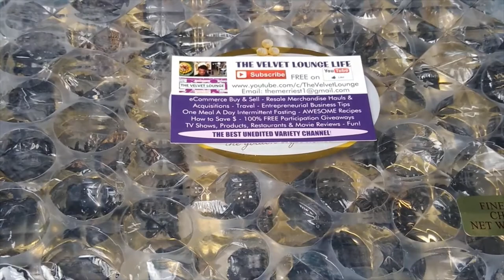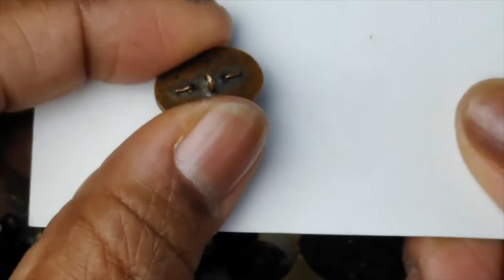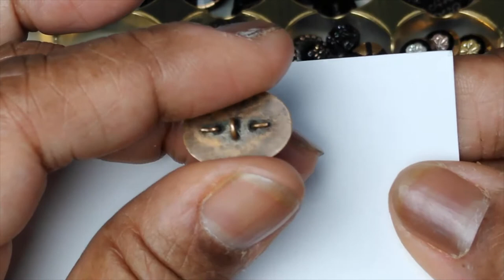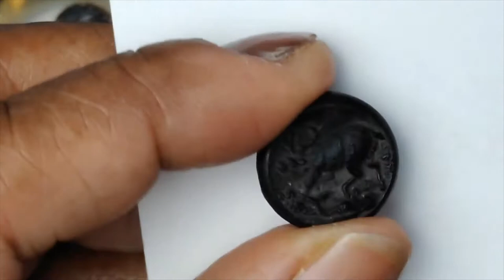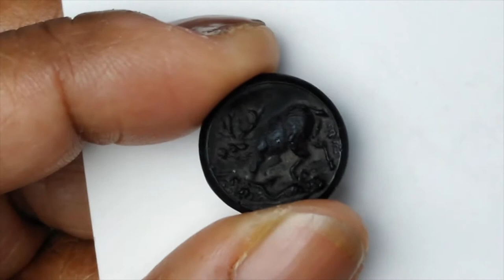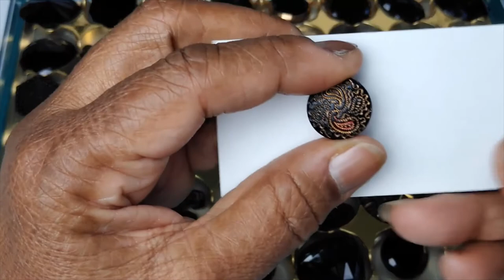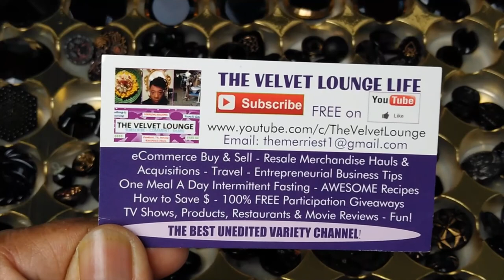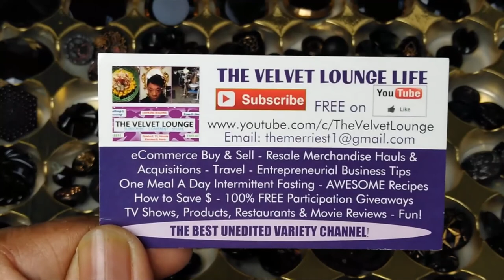Antique Vintage Black Glass Buttons History Jet Victorian Mourning Lace +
Antique Vintage Black Glass Buttons History of Jet Black Victorian Mourning Lace Buttons

          ALWAYS 100% FREE!

Finally, I have an AMAZON WISH LIST - several sweet friends asked me to create one.
I appreciate everything and most helps with channel improvements, easier video creation and new content! OXOXO  :)

COOL Stuff Odd stuff you might like too!
  *** Best BUTTONS vintage antique identifications and varieties on eBay!
  *** My FAVORITE Boots and shoes are Doc. Martens
  *** Vintage Costume Jewelry Lots - sometimes you can find bargains!
  *** Antique Jewelry Lots

I LOVE and appreciate your support. Please send mail, cards & sponsorship information, products for review, gifts & collaboration requests to:
The Velvet Lounge Life
c/o M Garrett
Tolland, CT 06084 USA

SWEET PEOPLE!
I am in search of unwanted, overstock buttons and costume jewelry for future projects and videos. I can trade you some of my beautiful, high quality, sought after WATERBURY BUTTON CO. buttons as a thanks for yours; if you request in return.

eBay is a good source for finding deals!  Just have limits and stick to them!

FREE DISCOUNTS just for YOU!
Just shop, travel, live & eat as you always do just get a discount on top of it all.
1.  Just shop, eat, rent, travel, repair and RAKUTEN will send you a check or gift card. We've saved so much money and have shopped via Rakuten for over 2 years!
3. TUBEBUDDY is YouTube's Best Friend for Life it's a companion that speeds up your video creation, editing and upload experience by at least 80 percent or MORE  !
4. We will send you a supplier list for FREE.

                      Thank you for the support click, shop, eat, travel, live and save!